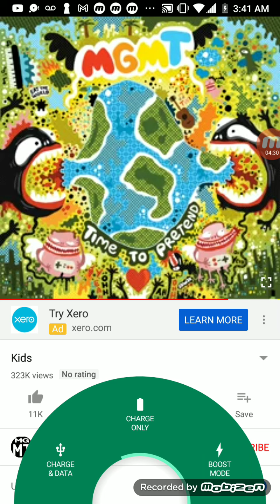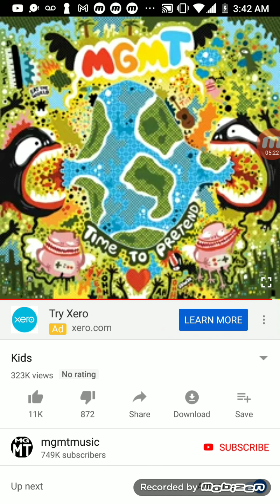January 17, 2021